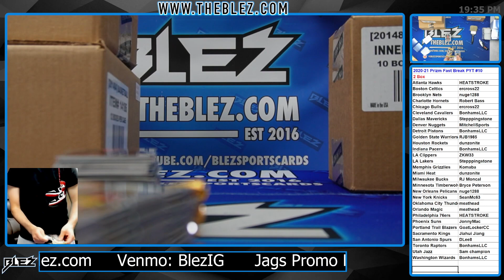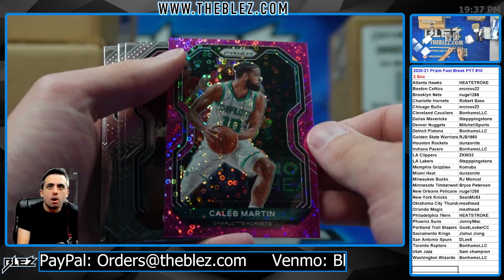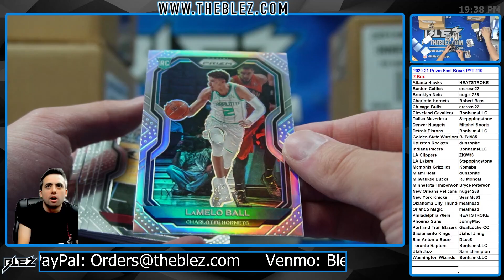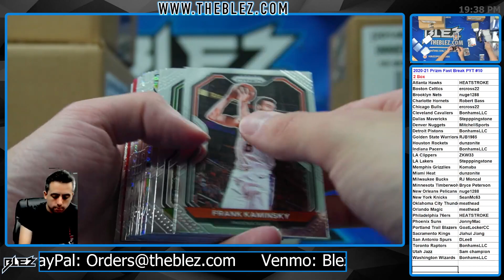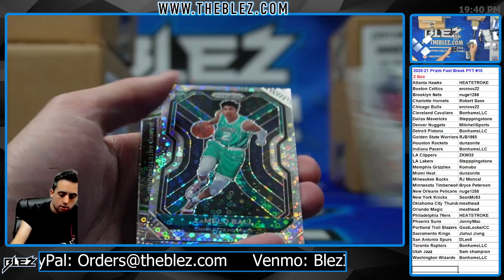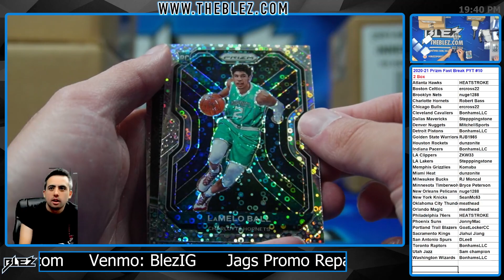2020-21 Panini Prizm Fast Break NBA 2 Box Break #10 Pick Your Team